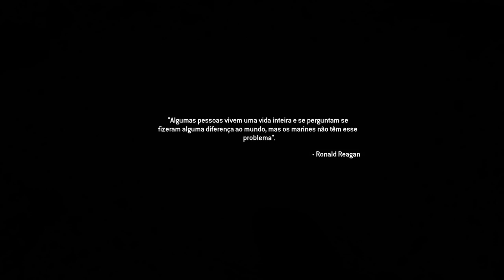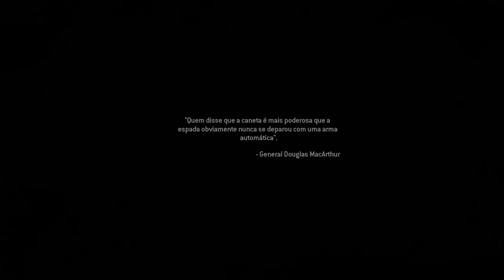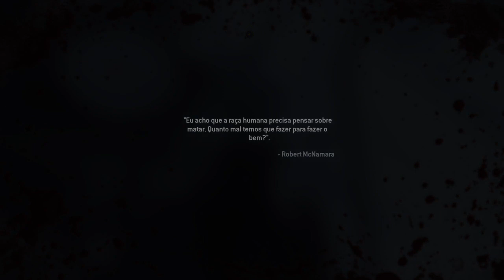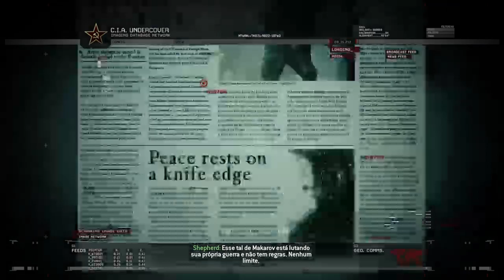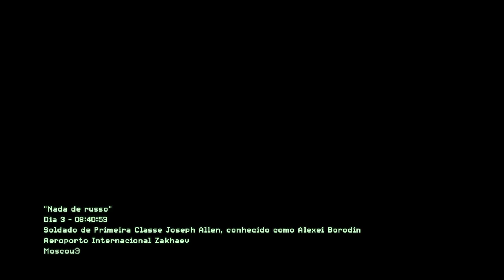Modern Warfare 2 Remastered - Missão #3 | PS4 Pro 08052020_2250